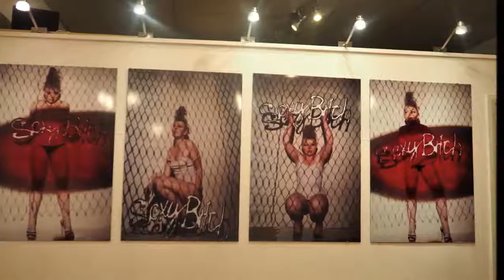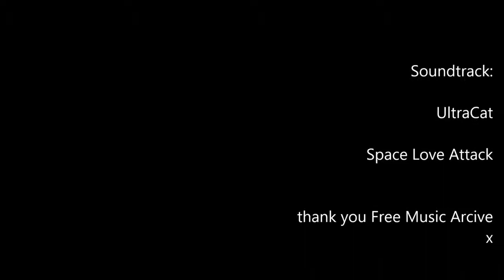Illuminate pure art Dawny Tootes November 2018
Artist journal, images of the private view of Illuminate exhibition by Dawny Tootes in November 2018.  Photo credits to Al, thanks Al